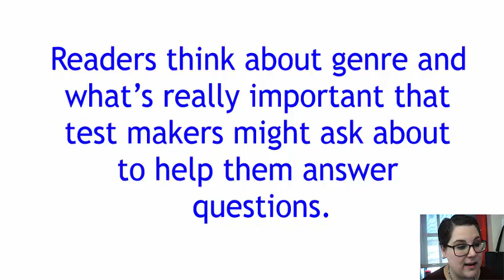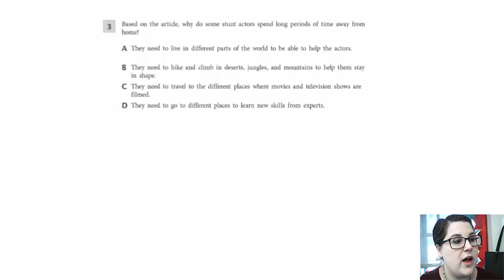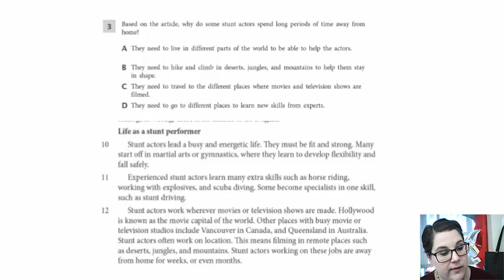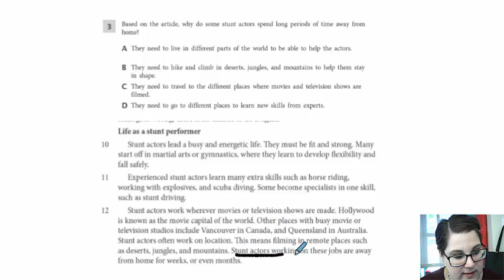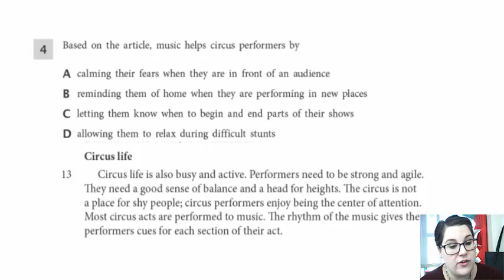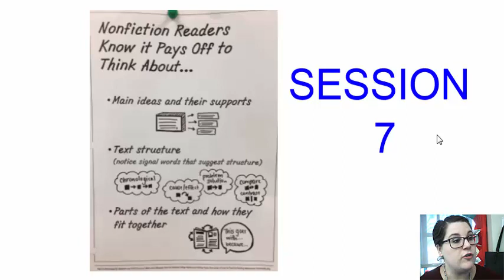Reading Test Genre Session 7